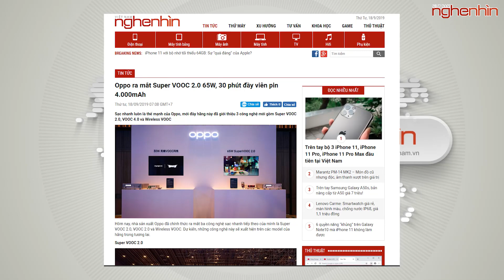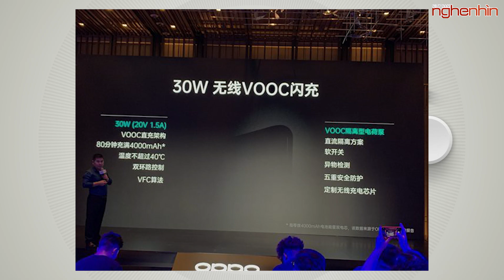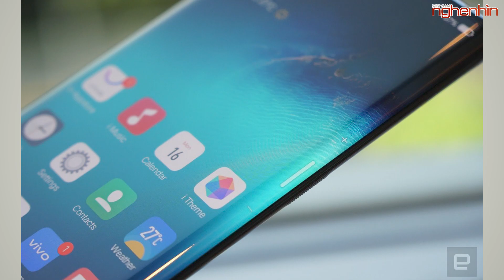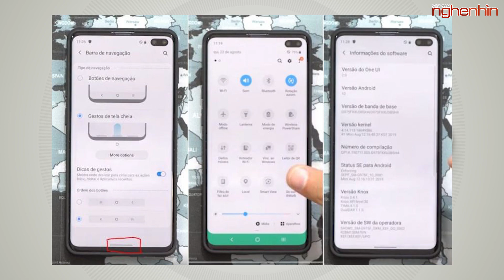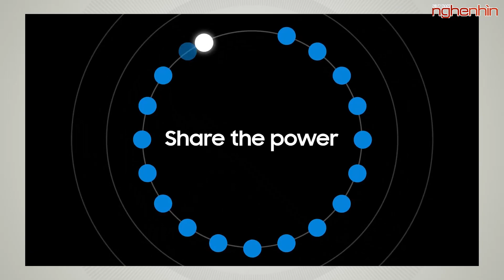Đã có lịch ra mắt Android 10 của Samsung, các mẫu máy sau chắc chắn được cập nhật...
- Oppo ra mắt Super VOOC 2.0 65W, 30 phút đầy viên pin 4.000mAh
- Vivo NEX 3 5G đạt gần 500.000 điểm trên AnTuTu